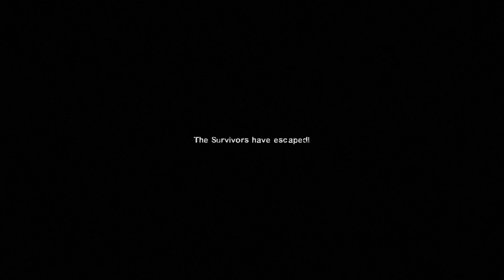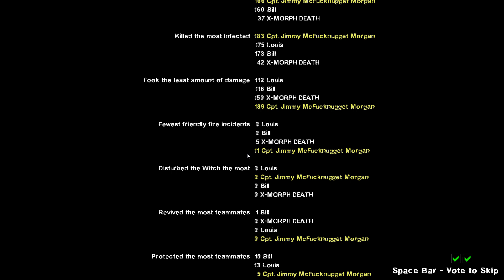Left 4 Dead (Pt. 38) (feat. X-Morph Death) (WALKTHROUGH)